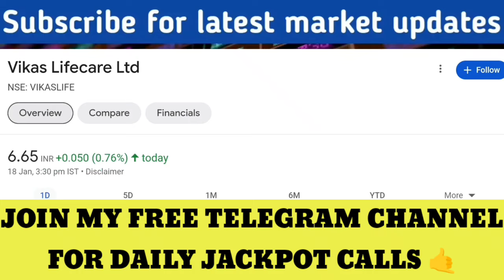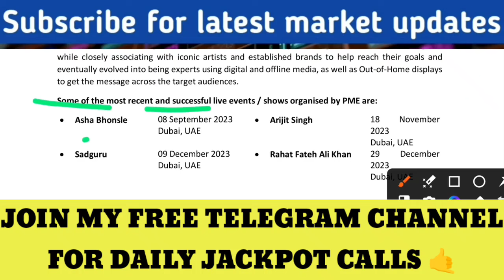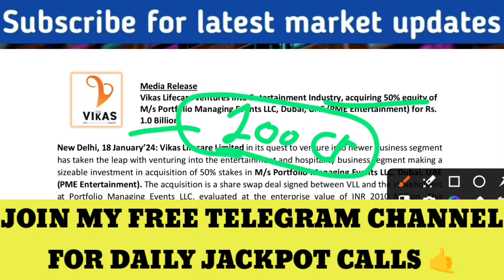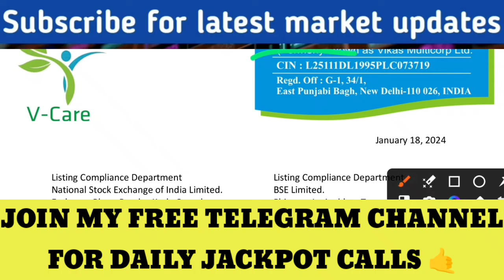इस छोटे शेयर में होगा बड़ा धमाका। Sanjiv Bhasin Top Picks today, stock market news today